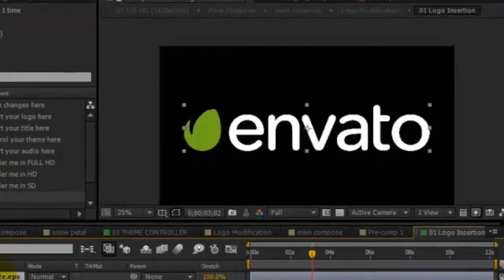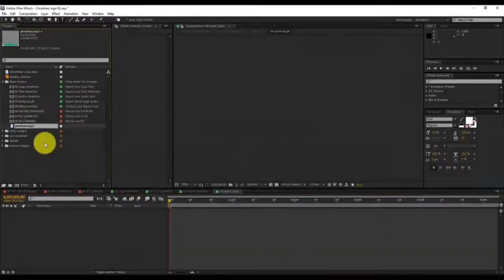Top 6 Christmas Logo intro After Effect Project Template Download Now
The site I link to is not an ordinary site but the world's largest selling after-effect product.  There are millions of products on the site, take a look now